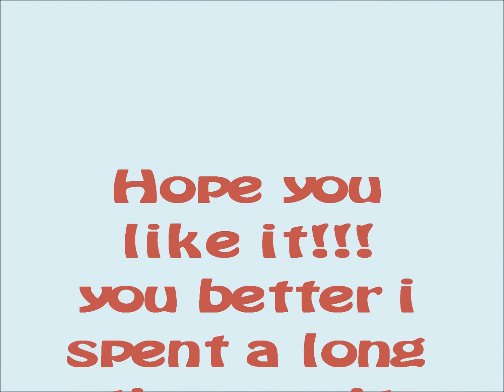DONE DONE DONE DONE DONE XDXDXDXD